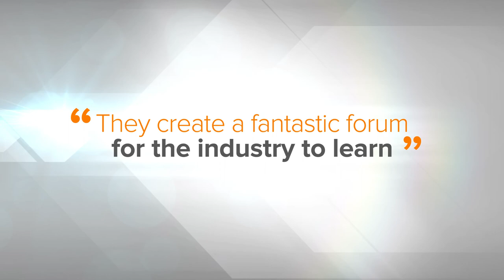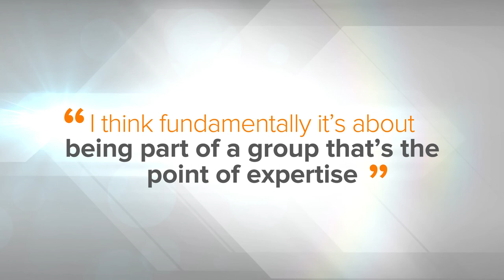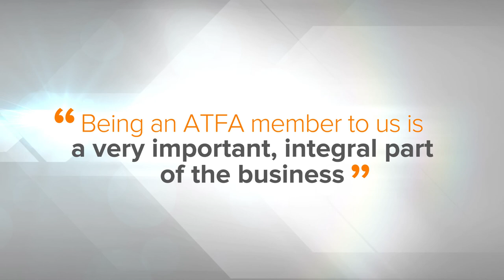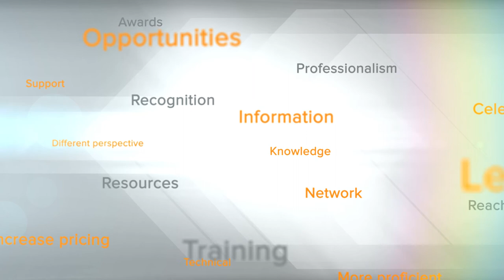Australian Timber Flooring Association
Video produced by Sound Images.  For all enquiries please visit soundimages.com.au.

🎬 Follow Sound Images